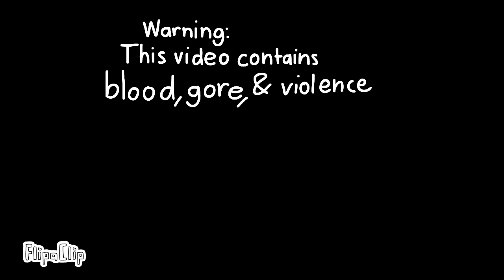asdfmovie14 Object Override Edition Part 1